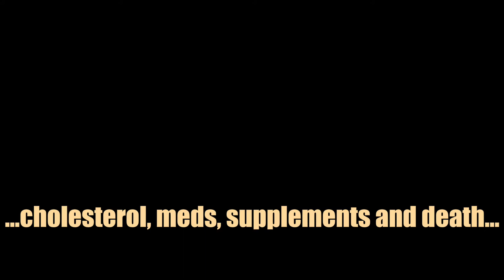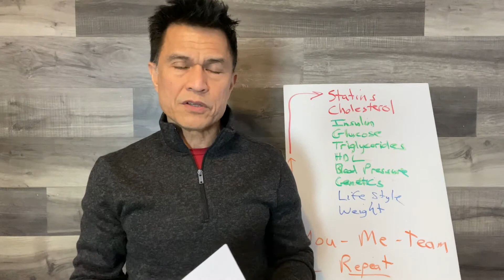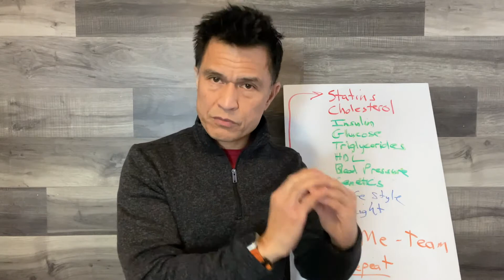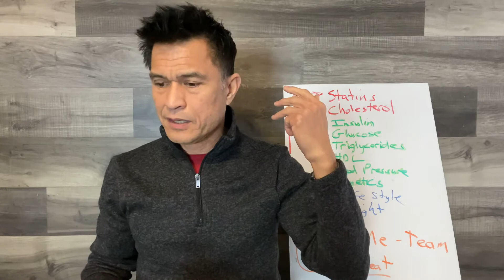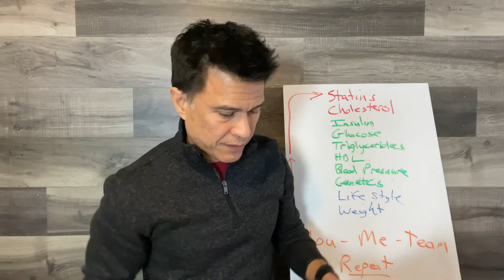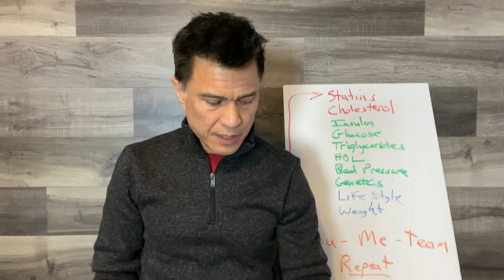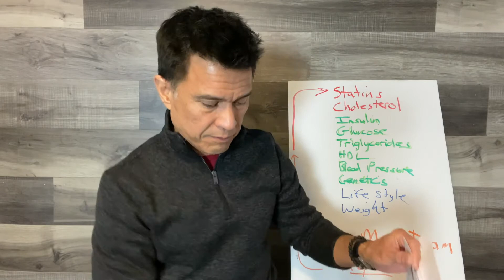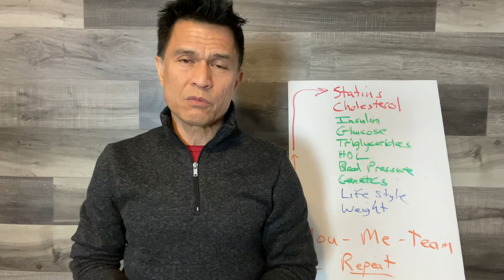Cholesterol Heart Death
Dr Saguil Order Set (note this is just an example for physicians)